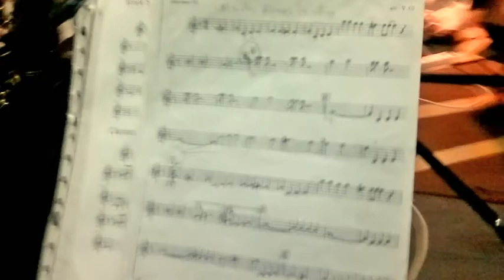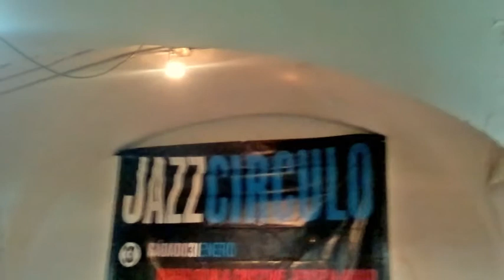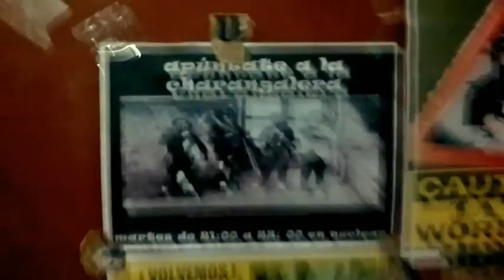Charangalera ensayando: 28 Abril Dia del Jazz en Tabacalera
El Domingo 28 de Abril se celebra en La Tabacalera de Lavapiés el Dia "Jazzy Paella". Todo el día de conciertos de 13:00 a 22:00. La Charangalera actuará a las 18:30.